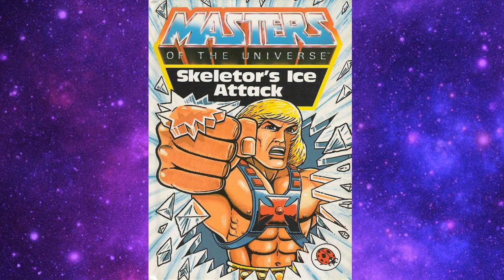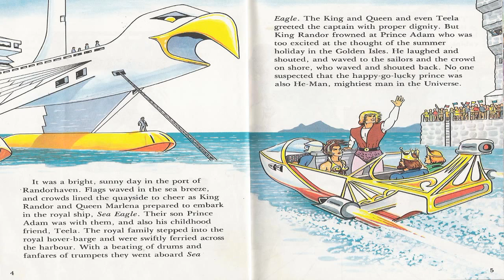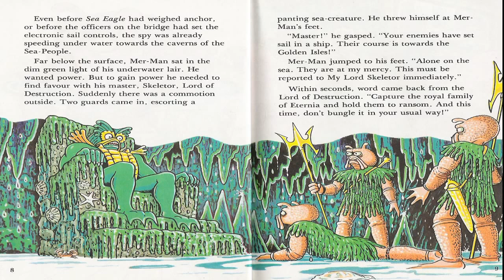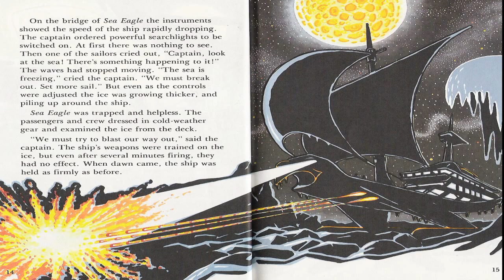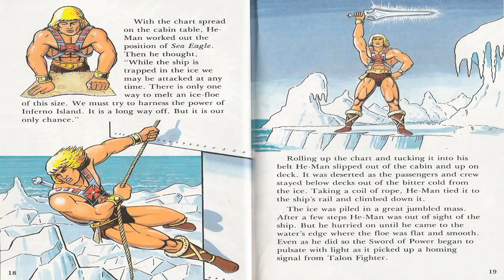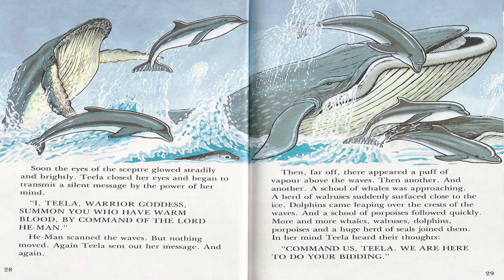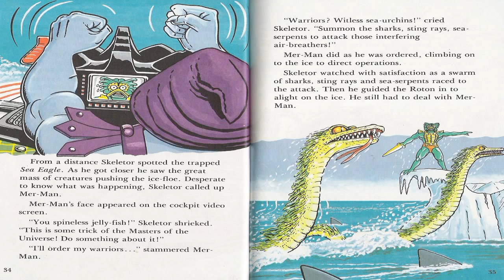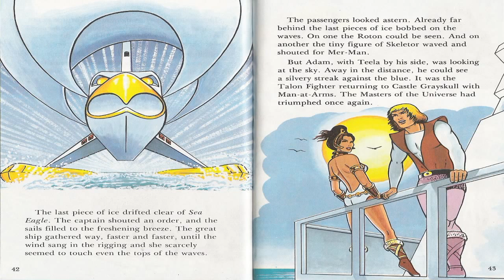Fans Of Power #216 - MOTU Origins Cardback Art, Ladybird Books "Skeletor's Ice Attack" & More!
Join the FoP Facebook Group!

Download your own Joe Amato Mask!

Kevin Sharpe's New Project: Dragon Guard!